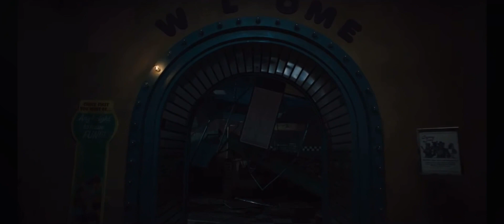Mei Lee vs springtrap (William Afton)